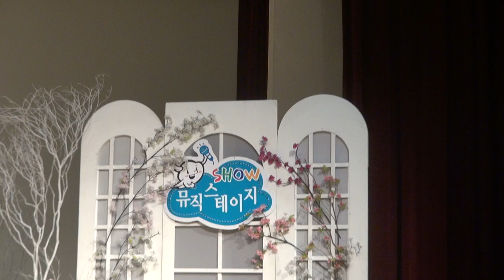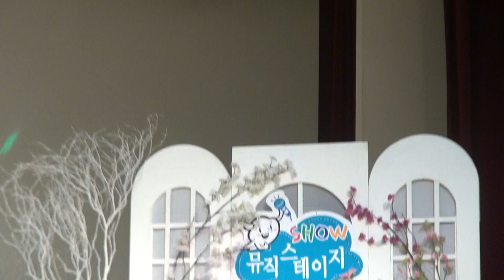가수 김승수-행복한 사람_뮤직스테이지-강동구민회관_영상감독 이상웅-2014.02.18. 00218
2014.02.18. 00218. 가수 김승수- 행복한 사람_뮤직스테이지-강동구민회관_영상감독 이상웅_leesw.(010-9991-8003)